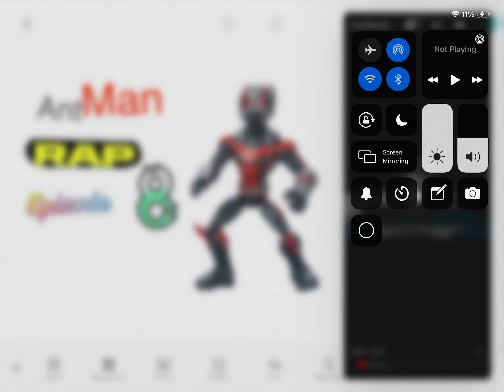Ant man rap episode 8 credit the warp man